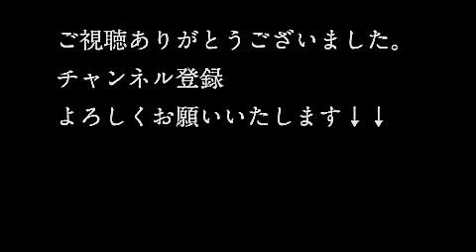神楽〜伝説の地を訪ねて〜「紅葉狩」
神楽の演目にゆかりのある地を紹介します。
第五弾は「紅葉狩」
福島県にある瀧夜叉姫のお墓などを紹介しました。

※2012年「神楽スペシャル〜頑張ろう日本〜」で演目の前に上映したものです。
東日本大震災から一年半。被災地を応援する気持ちを込め、被災地にゆかりがある演目を集めてプログラムを組みました。
【プログラム】
天の岩戸・・・筏津神楽団
黒塚・・・後野神楽社中
奥州平泉・・・琴庄神楽団
下り八島・・・原田神楽団
瀧夜叉姫・・・中川戸神楽団
紅葉狩・・・大塚神楽団